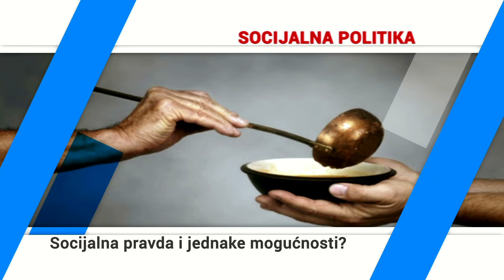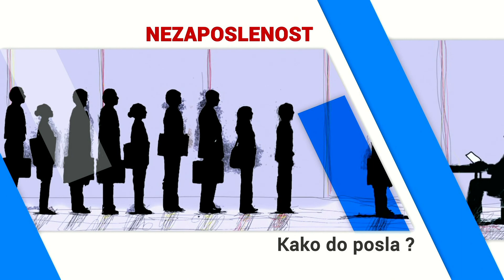Između redova - Zabrana fizičkog kažnjavanja dece!?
Gost: dr Dragan Vukadinović, psihijatar; Beba Bajić, Otvoreni klub; Urednik i voditelj: Dušica Dejić